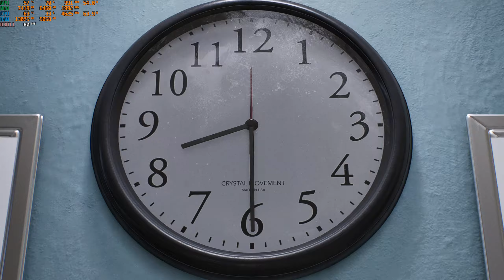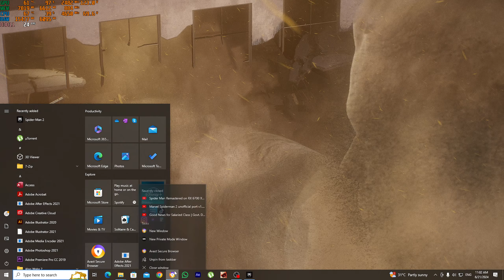Marvel's Spider-Man 2 - Part 1 | Swinging into Action! | PC Gameplay Walkthrough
Intro to the game
Sandman Boss fight
My Specs:
Processor: 5600x
Gpu: 6700 xt 12 gb
Ram; 16 gb 3000 mhz
Hard Drive: 512 gb NVME 2280 Lexar
120 gb ssd for windows
1.5 tb HDD
750 watt Deep Cool Silver Power Supply
b450 s2h Gigabyte

🔥 In This Episode:

Introduction to the game and main characters.
Exploring the open-world environment of New York City.
Engaging in dynamic combat and web-slinging action.
First major mission and storyline development.
Discovering hidden collectibles and side missions.
🔔 Don't Forget to:

Comment 💬 your thoughts and favorite moments.
Share 📢 with fellow Spider-Man fans and gamers.
💡 About Marvel's Spider-Man 2:
Marvel's Spider-Man 2 is the highly anticipated sequel to the hit game Marvel's Spider-Man. Developed by Insomniac Games, this action-adventure game features both Peter Parker and Miles Morales as they face new threats and challenges in a beautifully rendered open-world New York City.

Get ready for more web-slinging action and epic battles as we continue this thrilling journey! Your feedback and engagement are invaluable.

Chapters:
0:00 - Introduction
3:50 - Starting the first swing
06:40 - Main fight with Sandman Begins
26:20 - Sandman Captured

Spider-Man 2,Spider-Man PC Gameplay,
Spider-Man 2 Part 1,
PC Walkthrough,
Insomniac Games,
Action Adventure,
Open World,
New York City,
Gaming Channel,
4K Gameplay,
Boss Fight,
PC gameplay,
Port 1.4.5,
Defeating Sandman,
SPIDER-MAN 2 PS5 - INTRO (FULL GAME),Amazing Superhero Game - PC Gameplay #1,
Part 1,
I Am Spider-Man,
PLAYING MARVEL'S SPIDER-MAN 2!,
GAMEPLAY WALKTHROUGH PART 1,
Walkthrough Part 1 - GAME OF THE YEAR?